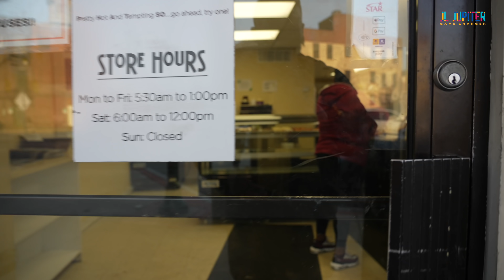A small donut shop with Big Time Flavor! Phatso's Bakery a hometown staple for the past 21 years.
In this episode I visit Phatso's Bakery located 609 Welsh Street in Chester, Pa. Since 2001 owner, Mr. Rick Wilcox has been serving delicious hand cut donuts. Watch to meet Mr. Wilcox and his advice on how to begin a baking shop of your own.